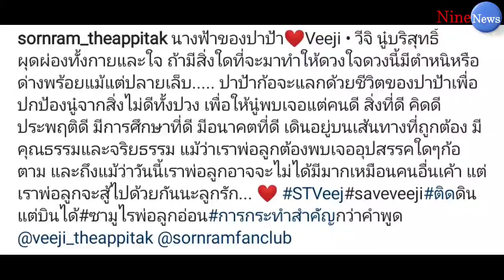“ศรราม” สวนกลับ “ติ๊ก” ทันควัน “ขอเอาชีวิตปกป้องลูก”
หลังจาก “ติ๊ก กนิษฐรินทร์” อดีตภรรยาของนักแสดง “หนุ่ม ศรราม” ออกมาร่ำไห้เปิดใจในรายการคุยแซ่บโชว์ไปเมื่อช่วงบ่ายที่ผ่านมา ล่าสุด “หนุ่ม ศรราม” ได้ออกมาเคลื่อนไหวแล้ว โดยได้โพสต์คลิปลูกสาวความยาวประมาณ 1.18 นาที พร้อมกับแคปชันว่า
“นางฟ้า​ของปาป๊า❤️Veeji​
วีจิ​ นู๋​บริสุทธิ์​ผุดผ่องทั้งกายและใจ​ ถ้ามีสิ่งใดที่จะมาทำให้ดวงใจดวงนี้มีตำหนิหรือด่างพร้อย​แม้แต่ปลายเล็บ​….. ปาป๊าก็จะแลกด้วยชีวิตของปาป๊าเพื่อปกป้องนู๋​จากสิ่งไม่ดีทั้งปวง​ เพื่อให้นู๋​พบเจอแต่สิ่งที่ดี​ คิดดี​ ประพฤติ​ดี​ มีการศึกษา​ที่ดี​ มีอนาคต​ที่​ดี​ เดินอยู่บนเส้นทางที่ถูกต้อง​ มีคุณธรรม​และ​จริยธรรม​ แม้ว่าเราพ่อลูกต้องพบเจออุปสรรค​ใด ๆ ก็ตาม​ และถึงแม้ว่าวันนี้เราพ่อลูกอาจจะไม่ได้มีมาก​เหมือนคนอื่นเค้า​ แต่เราพ่อลูกจะสู้ไปด้วยกันนะลูก​รัก​…